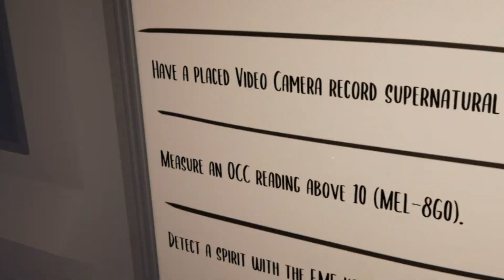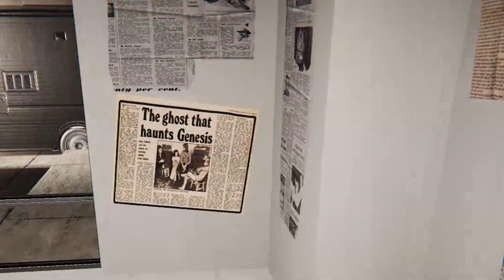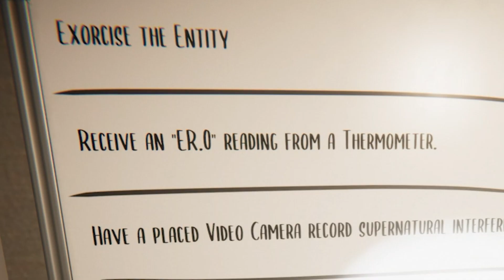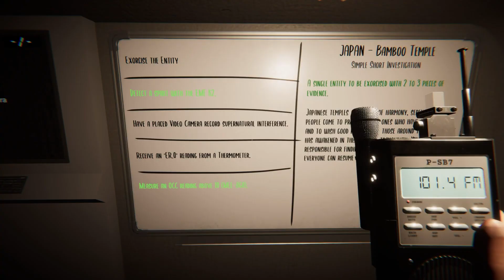this paranormal game made me crap